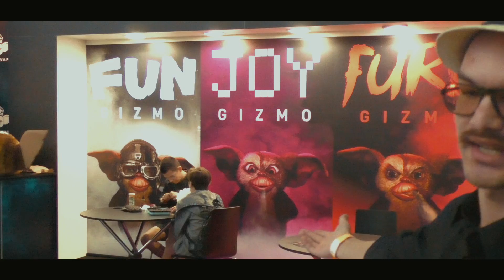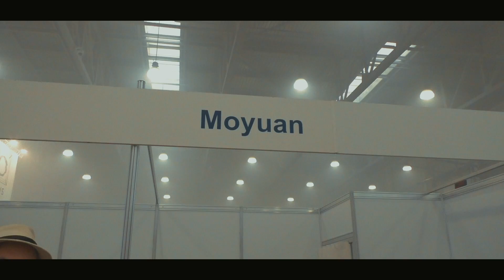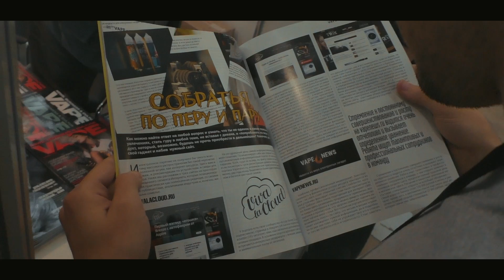Global Vape в Крокус Экспо VLOG! Часть 1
Что было на выставке? Чем там занималась Тучка? Смотрим видео!